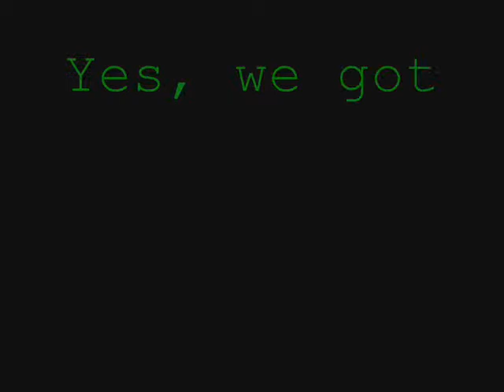Everybody Likes To Have Fun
This is the fourth video I made of gameplay at Black Tiger Airsoft, the date in the title being the date I finished editing the video.
I have re-uploaded this video at the request of close friends, and is only for the purpose of enjoyment.

Yes, it is a poor quality of video and I wasn't very good at editing.

Please, just reminisce. :)